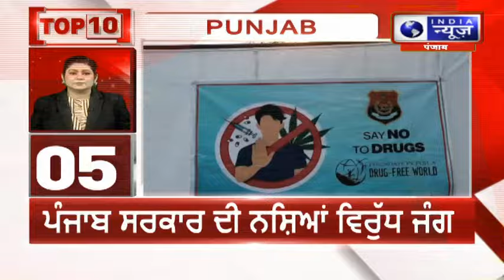ਪੰਜਾਬ ਦੀਆਂ 10 ਵੱਡੀਆ ਖਬਰਾਂ | India News Punjab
31 ਜੁਲਾਈ 2024 ਤੱਕ ਗ਼ੈਰ ਕਨੂੰਨੀ ਕਲੋਨੀ ਵਿੱਚ ਸਥਿਤ 500 ਵਰਗ ਦੇ ਖੇਤਰ ਲਈ ਸਰਕਾਰ ਵੱਲੋਂ ਐਨਓਸੀ ਦੀ ਸ਼ਰਤ ਖਤਮ ਕਰ ਦਿੱਤੀ ਗਈ ਹੈ। ਫੈਸਲੇ ਨਾਲ ਗੈਰ ਕਾਨੂੰਨੀ ਕਲੋਨੀਆਂ ਚ ਬਿਜਲੀ ਕਨੈਕਸ਼ਨ ਆਦਿ ਪ੍ਰਾਪਤ ਕਰਨ ਚ ਬੇਰੋੜੀਆਂ ਮੁਸ਼ਕਿਲਾਂ ਦਾ ਸਾਹਮਣਾ ਨਹੀ ਕਰਨਾ ਪਵੇਗਾ ਇਸ ਲਈ ਛੋਟੇ ਪਲਾਟ ਹੋਲਡਰਾਂ ਨੂੰ ਰਾਹਤ ਦੇਣ ਦੇ ਨਾਲ ਨਾਲ ਗੈਰ ਕਾਨੂੰਨੀ ਕਲੋਞਾਈਜੇਸ਼ਨ ਤੇ ਵੀ ਸਖਤੀ ਨਾਲ ਕਾਬੂ ਕੀਤਾ ਜਾਵੇਗਾ।

The condition of NOC has been abolished by the government for the area of ​​500 square meters located in the illegal colony till 31st July 2024. With the decision, one will not have to face insurmountable difficulties in getting electricity connection etc. in illegal colonies, therefore, along with giving relief to small plot holders, illegal colonization will also be strictly controlled.